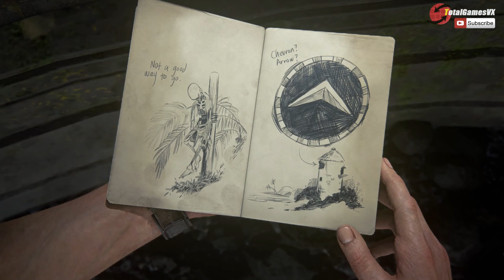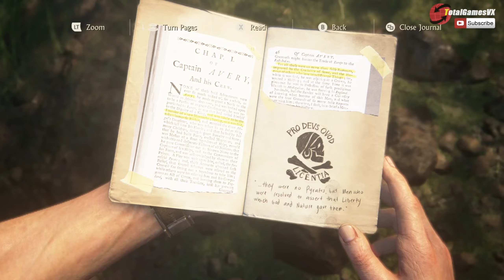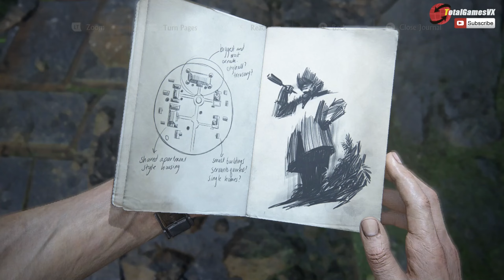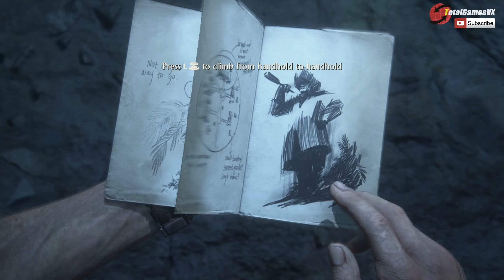Uncharted 4, A Thief's End 🎬 2K // HD 🎬 PC // Xbox One 📼 💽 6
➡️⛔ Walkthrough/Guide /// Walkthrough 100% Guide ///

           🔔  Naughty Dog, Sony Computer Entertainment.

   Mission 1:   🔔       0:00    ➡️    At Sea.
   Mission 1:   🔔     31:23    ➡️   Puzzle, [ The Founders ].
   Mission 3:   🔔     35:58    ➡️   At Sea 2º Part.
   Mission 4:   🔔     40:29    ➡️   Marooned.

➡️   Xbox One, Microsoft Xbox Wireless Controller.
 ⛔   "DLC Pack", Digital Deluxe Edition.

✔️ Texts and voices in English.
🔔   Follow me in Social Networks.
📦   Pc Built to Gaming.
➡️   Ultra Graphics, HD, 60 FPS in 2K.

📦 Ordenador para Gaming.
➡️ Ultra Graphics, HD, 60 FPS en 2K.